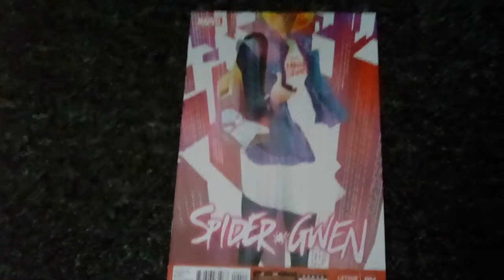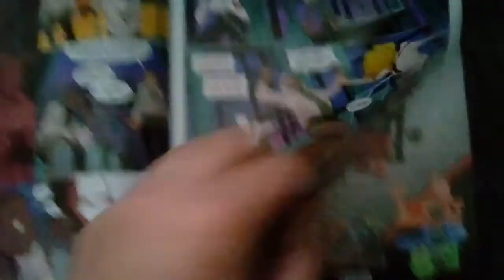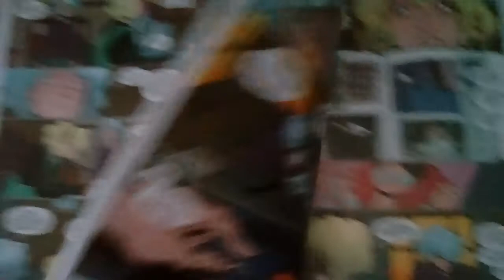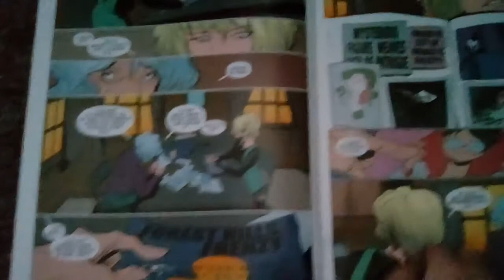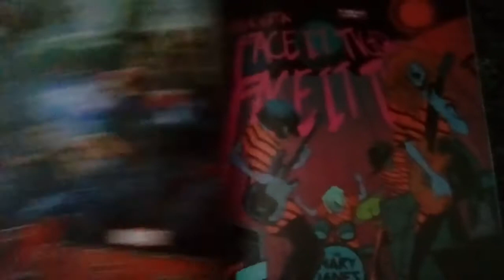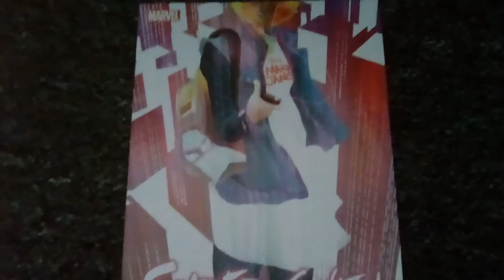Spider-Gwen # 4 Mini series comic review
Spider-Gwen after effects